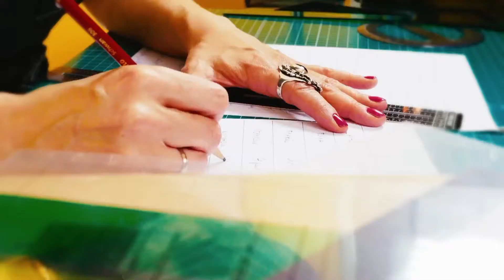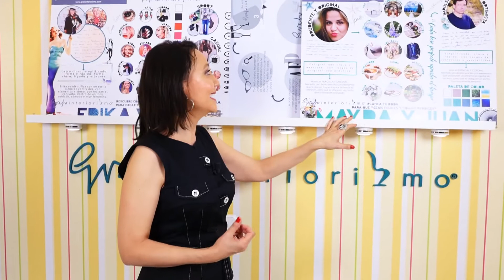Conoce qué es Grafointeriorismo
No hay 2 letras iguales porque no hay 2 personas iguales. Grafointeriorismo es un servicio de asesoramiento de imagen y proyección profesional, de momentos especiales como una boda, una fiesta o un evento y también de bienestar, a través de decoración de interiores y creación de bienestar saludable.